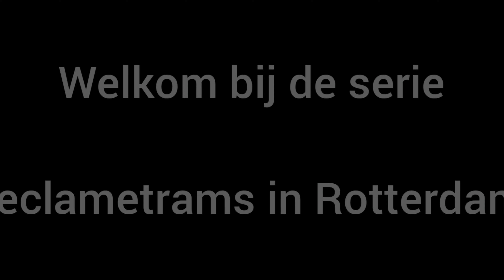#34 RET - 2105 - Antwerpen | Reclametrams in Rotterdam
Hey, leuk dat je kijkt naar deze serie. In deze serie maak ik simpelweg een compilatie van een reclametram in Rotterdam. Ik zal deze serie elke zaterdag uploaden om 17:30. Ik probeer de video’s gemiddeld 15-20 minuten te maken. Het kan zijn dat er soms een tussen zit die minder of meer beeldmateriaal heeft. Dat hangt af van waar de trams rijden en of ik het een leuke reclame vindt of juist niet. Wil jij nou nog wat weten over de RET trams in Rotterdam? Let me know! Hopelijk kan ik je vraag beantwoorden. Veel kijk plezier.

Voor vragen dm me op Instagram